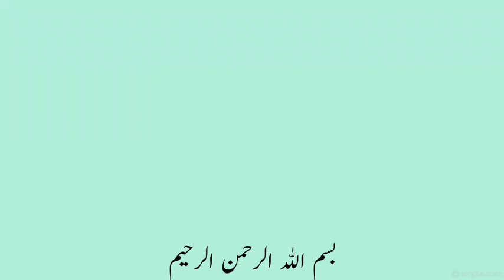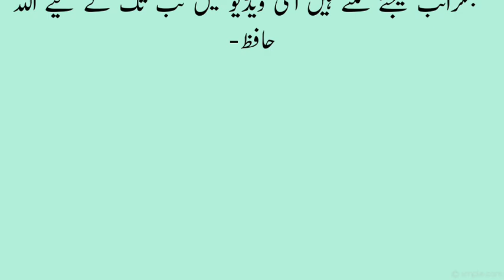Namrood Ki Maut Ka Waqia | Namrood Ka Anjam | Namrood Kon Tha | Namrood Ki Maut Kaise Hui